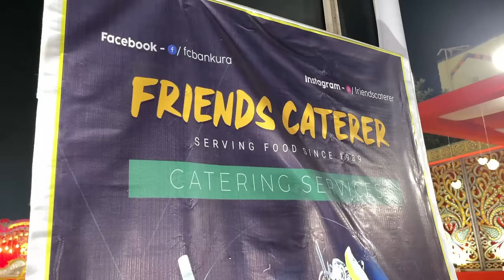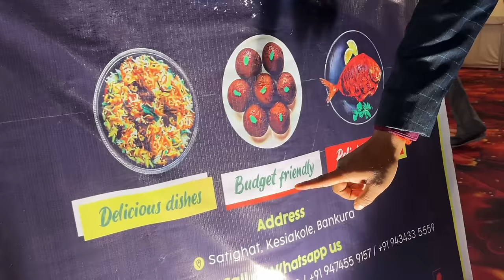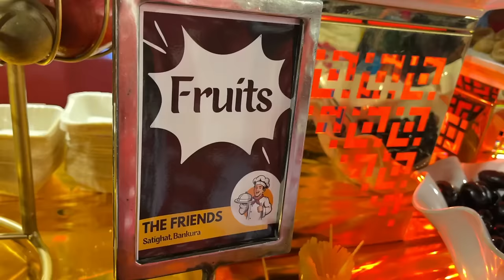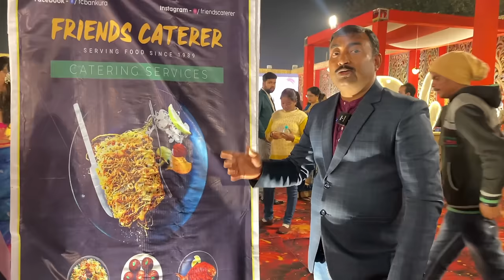Bankura তে 800 জনের রাজকীয় বিয়েবাড়িতে খাসির বিরিয়ানি,Mutton কাবাব সহ 50 রকমের খাবার, Friends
Friends Caterer
Address-Satighat,Kesiakole,Bankura
Call or whatsapp us- 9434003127/
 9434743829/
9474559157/